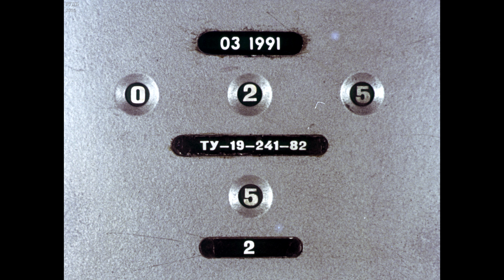Диафильм Н.Грибачев - Как медведь Потап и лиса Лариска мед добывали